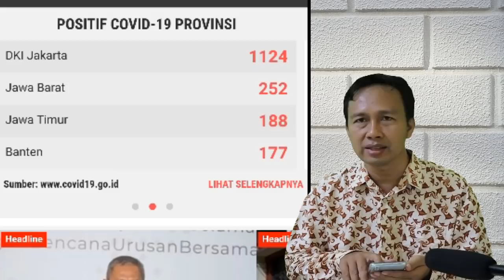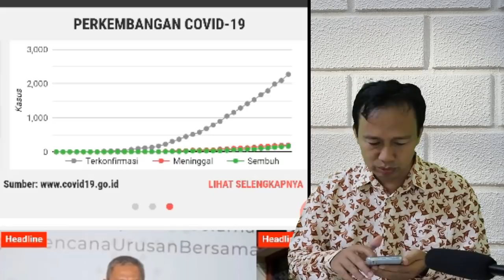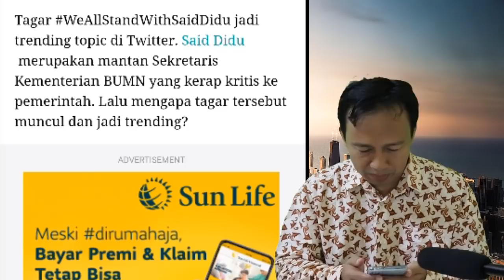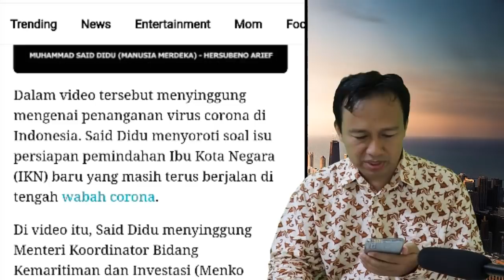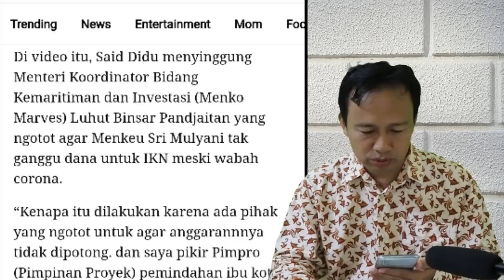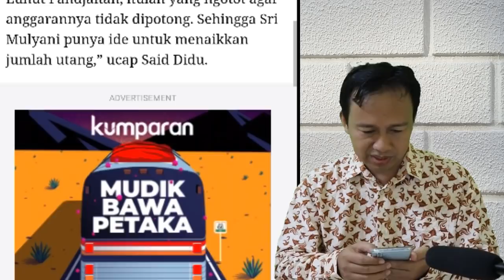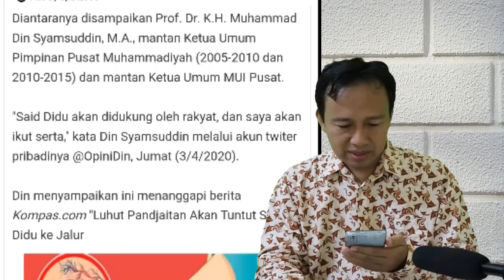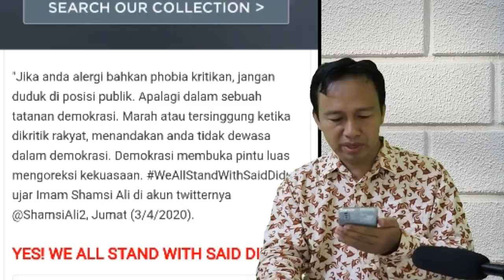BERITA MALAM INI 5 APRIL 2020 - GARA2 DITUNTUT LUHUT MINTA MAAF, SAID DIDU JADI TRENDING DI TWITTER